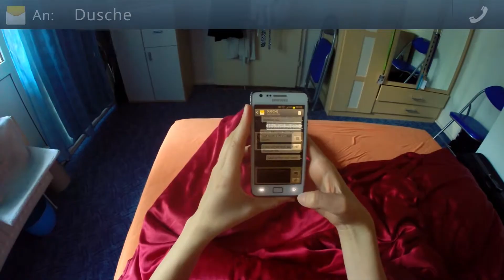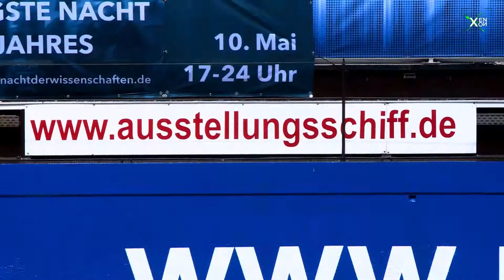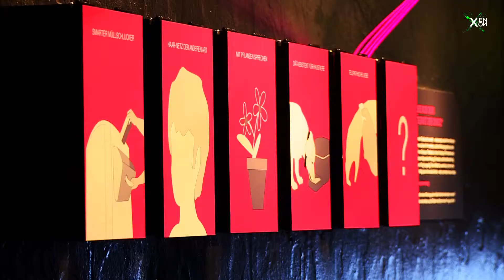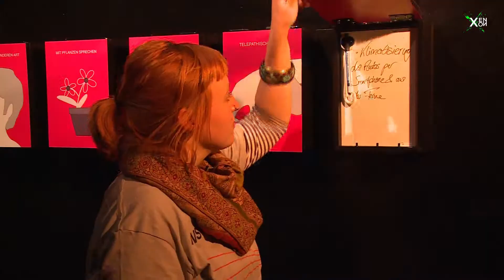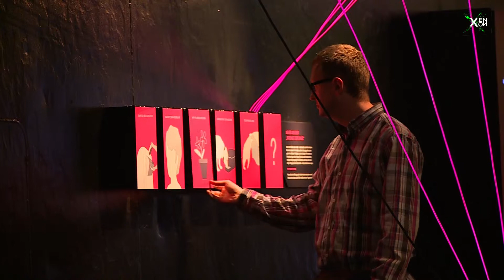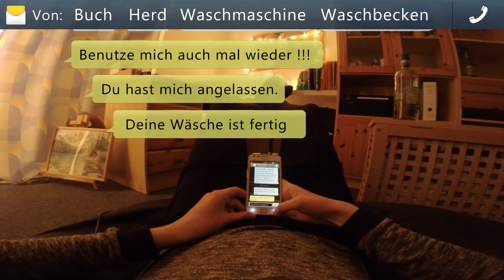Das Internet der Dinge - MS Wissenschaft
Die Digitalisierung ist aus unserer Gesellschaft nicht mehr wegzudenken. Doch was passiert, wenn nicht mehr nur das Smartphone oder der Computer vernetzt sind, sondern ganz gewöhnliche Gegenstände? Könnten Kühlschrank, Auto oder Dusche, mit dem Internet verbunden, unseren Alltag optimieren? Wir waren auf dem schwimmenden Museum, der MS Wissenschaft, um herauszufinden, was davon bereits Realität und was noch Zukunftsmusik ist.